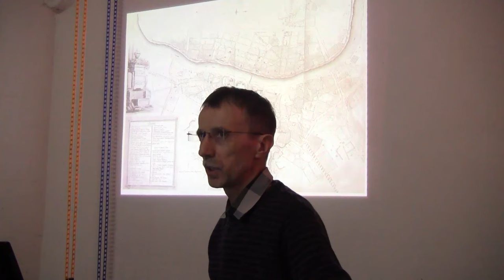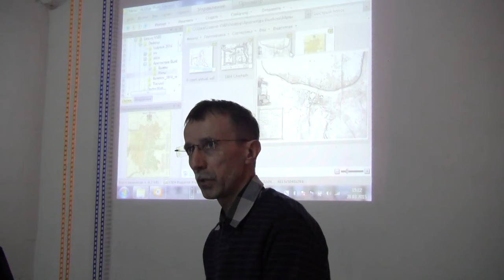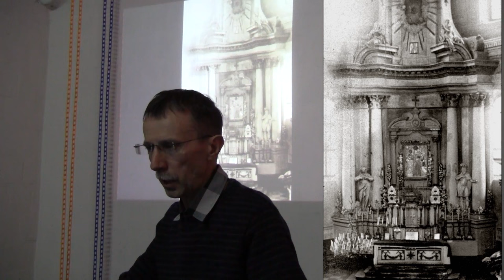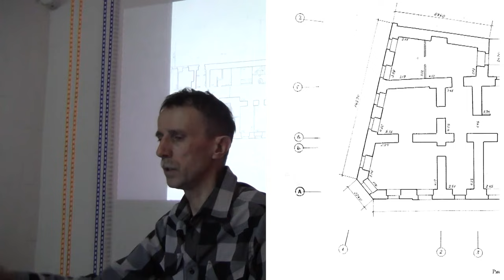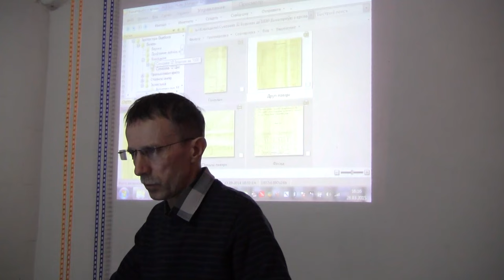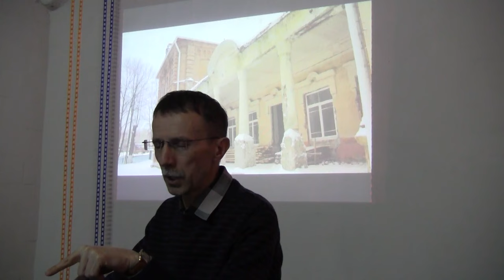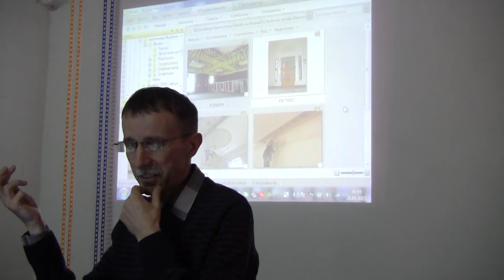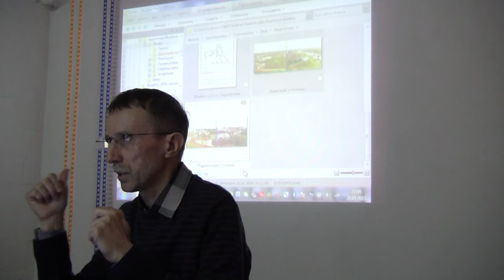Архітэктурная спадчына Віцебска: мінулае і рэстаўрацыя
Лекцыя Яўгена Калбовіча — архітэктара, рэстаўратара, навуковага кіраўніка гістарычнага цэнтра Віцебска. Яна дзеліцца на дзве часткі. Першая прысвечаная тапаграфіі горада, яго будаўнічаму развіццю з канца XVIII ст. па сённяшні дзень.

Другая частка разглядае гісторыю архітэктруных стыляў праз помнікі, змешчаныя ў Віцебску. Гэта барочныя будынкі Успенскага і Уваскрасенскага сабораў, касцёла св. Антонія, Уваскрасенскай (Заручаўскай) царквы, касцёла Св. Іосіфа і кляштара іезуітаў. Класіцыстычныя помнікі грамадзянскай забудовы. Архітэктура мадэрна і эклектыкі на прыкладах будынка Акружнога суда, касцёла Св. Барбары. Пасляваенны савецкі ампір у будынках чыгуначнага вакзала і клуба ветэрынарнай акадэміі.

Лекцыя прысвечаная не толькі гісторыі, але і рэстаўрацыі віцебскіх помнікаў, асабліва тых, дзе сп. Калбовіч прымаў удзел. Гэта касцёл Св. Барабары і помнік прамысловага дойлідства — былыя карпусы кафлянай фабрыкі Лісоўскага.

Захапляльная лекцыя ад прафесіянала багата ілюстраваная здымкамі, мапамі, малюнкамі, схемамі, у тым ліку непублікаваным раней архіўным матэрыялам.